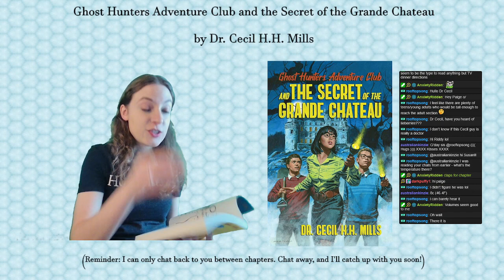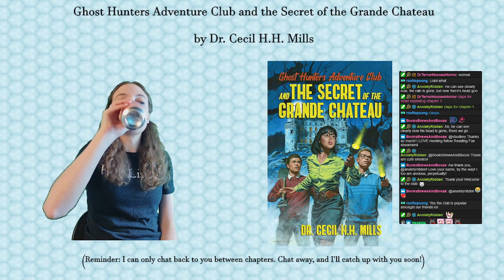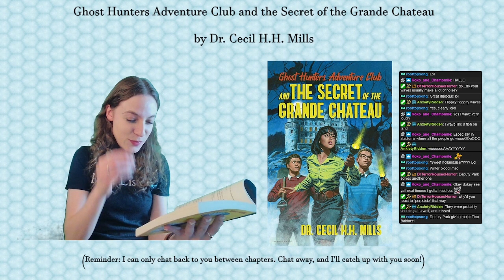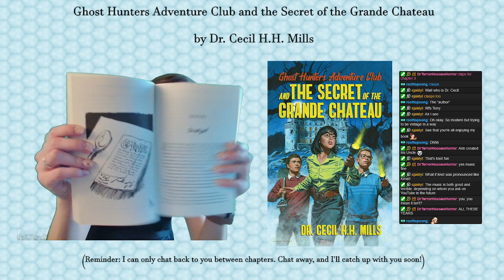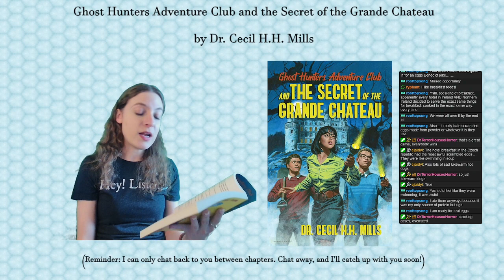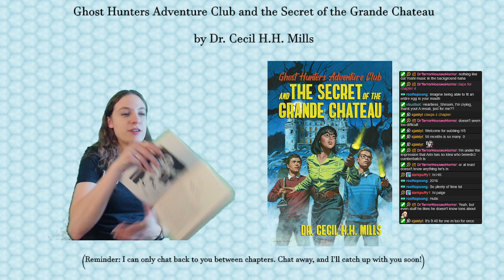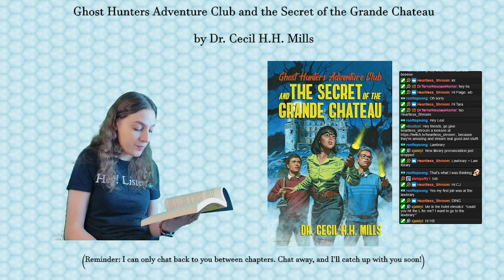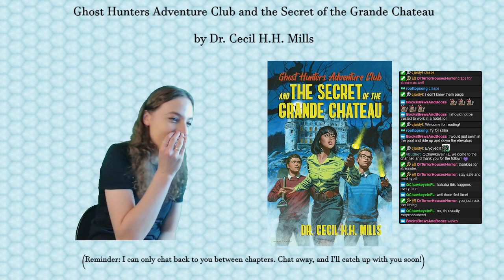Ghost Hunters Adventure Club and the Secret of the Grande Chateau by Dr Cecil HH Mills (Part 1)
Guys, this book is really really funny.